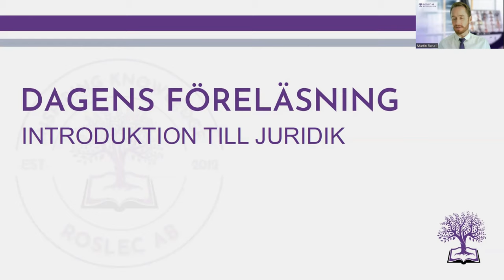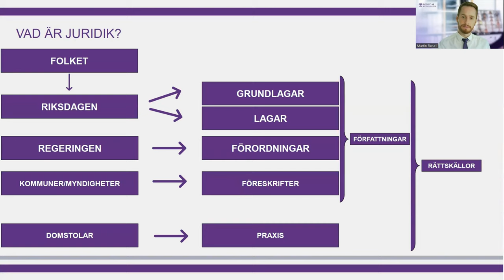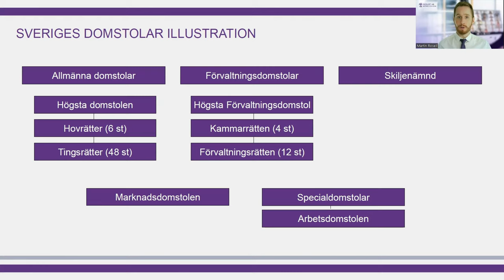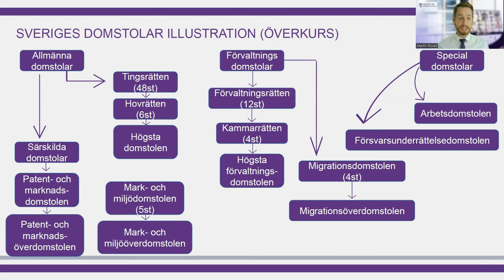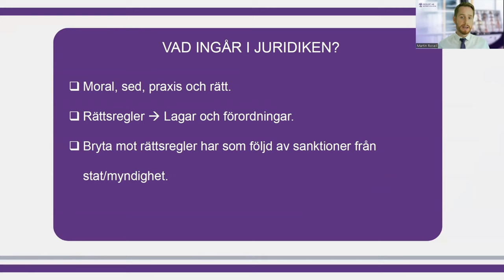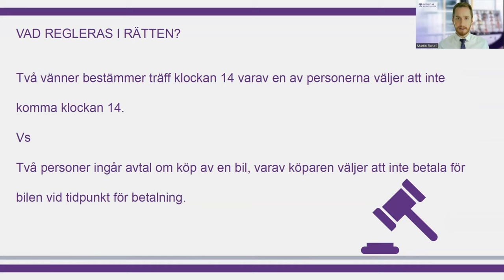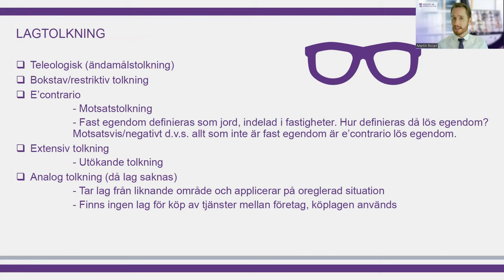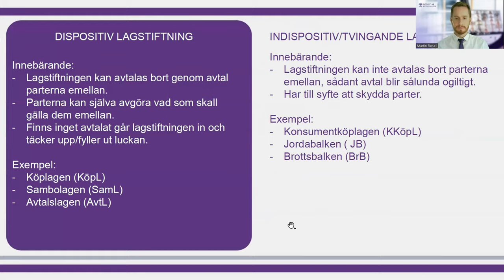Introduktion till juridik 1